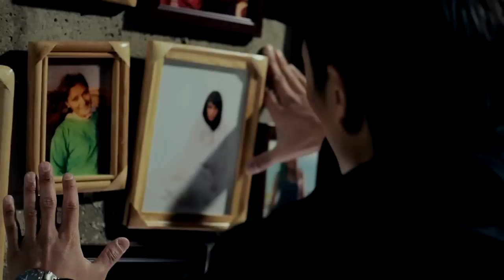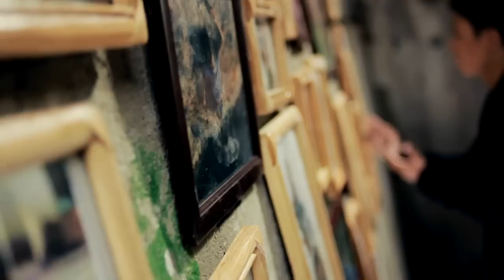Бастау - Гулдария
гр. Бастау - Гулдария

Niyazbekov Production
Hit Production
2012
Almaty, KZ